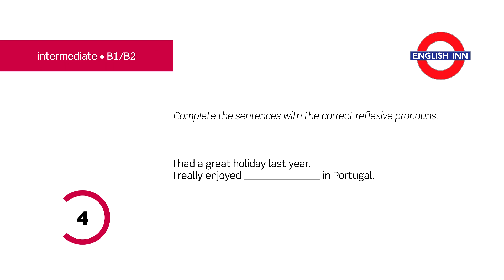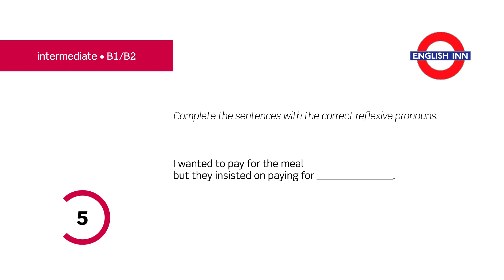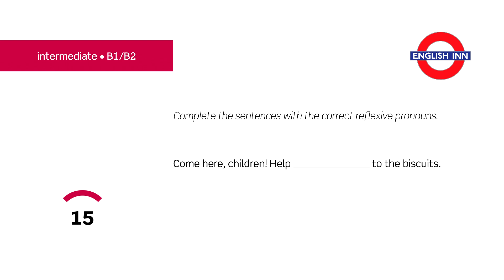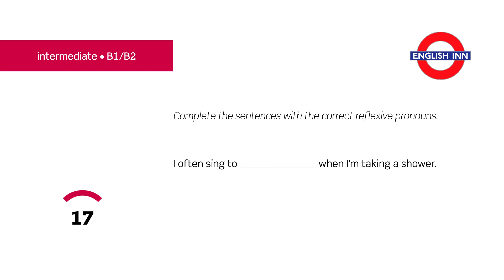English in 3 minutes (Intermediate / B1/B2) - Grammar: Reflexive pronouns 1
Here is the first video for intermediate students devoted to the use of reflexive pronouns. Your task is to complete each gap with the correct reflexive pronoun. As always, you've got only three minutes to do it. Good luck! :)